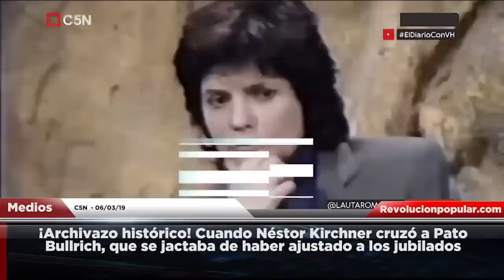Guillermo Moreno en Conurbana Radio UNLZ 11/7/22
en Conurbana Radio con 🎙️ Juan Bautista Vega y Nani Juarez.
Conurbana, la radio online realizada en el Área de Medios de la Facultad de Ciencias Sociales de la Universidad Nacional de Lomas de Zamora.

05:13 Cuando Néstor cruzó a Patricia Bullrich, que se jactaba de ajustar a los jubilados